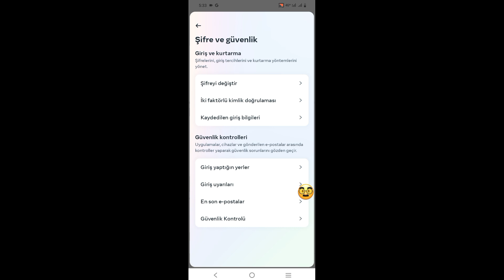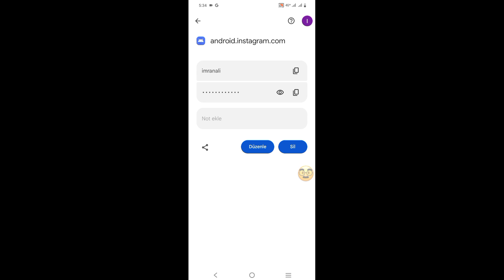Instagram Şifrenizi Unuttuysanız Nasıl Görebilirsiniz (2024)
Instagram Şifrenizi Olmadan Nasıl Görebilirsiniz?
Unutu

Bu Videoda Size Instagram Şifremi ve Kullanıcı Adımı Nasıl Kolayca Göreceğinizi Göstereceğim. Çok Basit Ve Kolay Bir Yöntemdir. Bu Videoyu İzleyin ve Instagram Şifrenizi Unuttuysanız Nasıl Bulacağınızı Öğrenin.

Bu Konular Nasıl Bulunur.
Instagram Şifremi Bul,
Instagram şifremi nasıl sıfırlarım 20234,
Unuttuğum Instagram şifremi nasıl bulurum,
E-posta veya numara olmadan Instagram şifresi nasıl kurtarılır,
Instagram şifremin ne zaman değiştirildiğini nasıl öğrenebilirim,
instagram şifresi nasıl sıfırlanır,
instagram şifre sıfırlama,
Instagram şifremin ne olduğunu nasıl bilebilirim,
instagram şifresi,
Instagram PAS nasıl değiştirilir